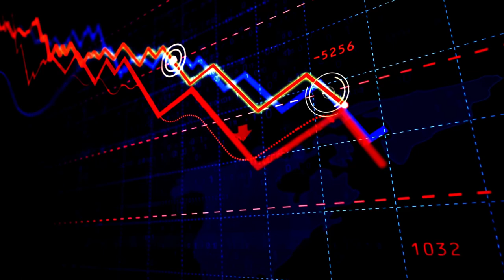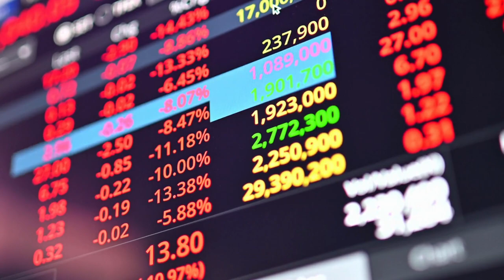Why Will Establishment Make A New Political Party? Mustafa Nawaz Khokhar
Former Senator Mustafa Nawaz Khokhar said that we look for the establishment behind everything.